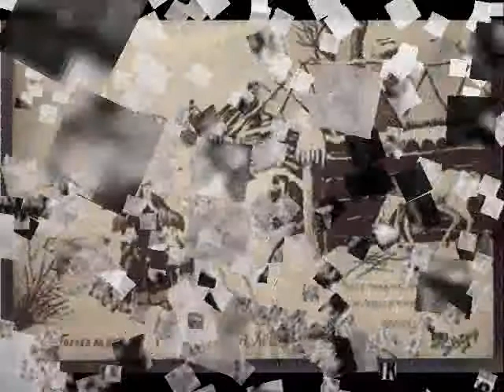Пасха. Иисус. Хлеб. За гранью. Вечность.